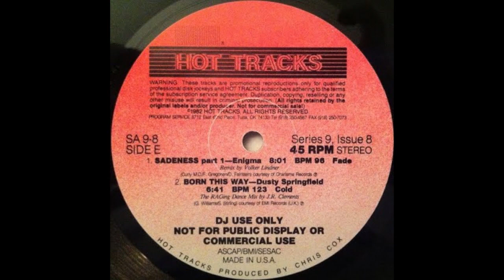ENIGMA - SADNESS (HOT TRACKS REMIX)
Hot Tracks – Series 9, Issue 8
Label: Hot Tracks – SA 9-8
Series: Hot Tracks Series – 9-8
Format: 3 x Vinyl, 12", Compilation, Promo
Country: US
Released: 1990
Genre: Electronic, Pop
Style:  Italo-Disco, Disco, Hi NRG, Euro House, Synth-pop